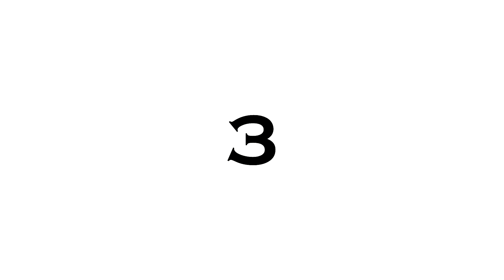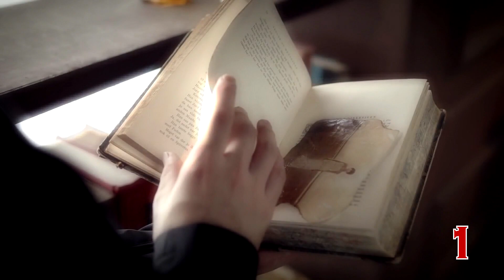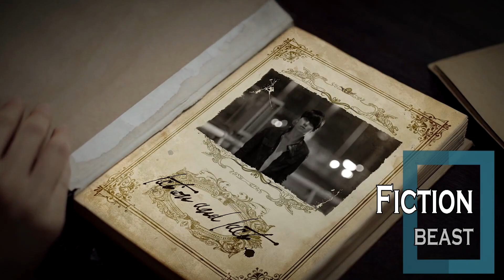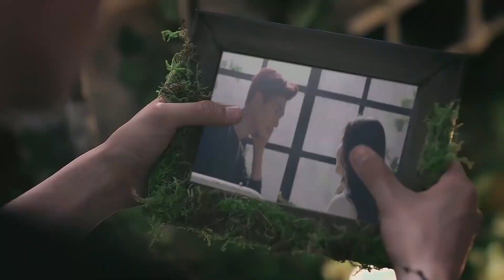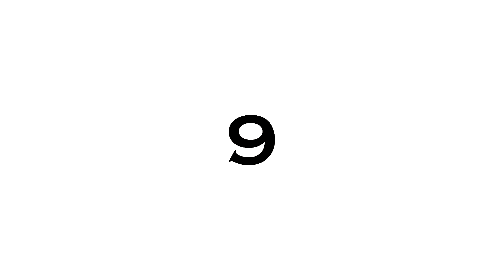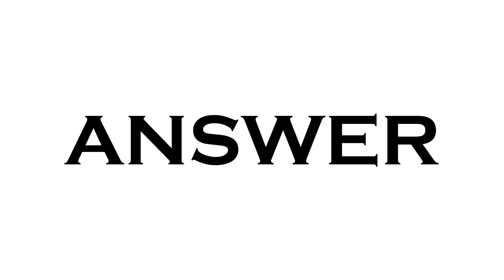Guess That Kpop MV [Boyband Version]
Hey guys...sooo..I managed to put together quiz for today. Yay! And I made it little different today. I didn't want to waste so much of my work for last weekend's quiz I had at convention so I used some of it to make this quiz. It's basically the same...you just need to guess the MV BUT this time the screenshot will go from white to blurred to original picture and you'll see how many points you get for each picture in the bottom right corner.
And please let me know if you'd like to see more of these or not :D